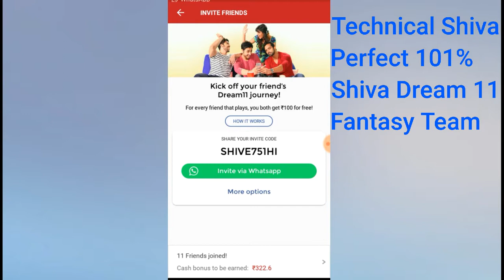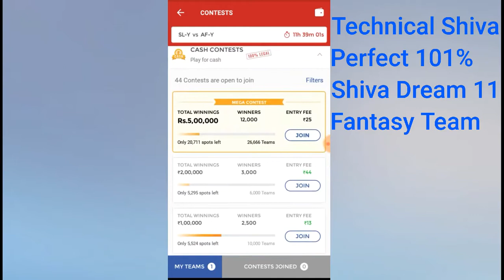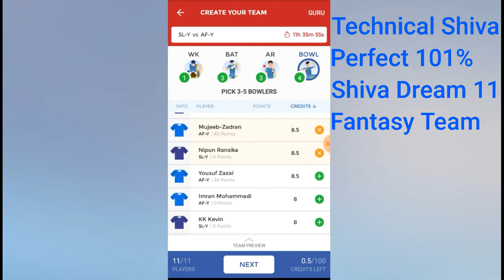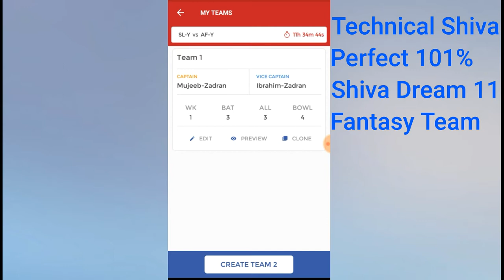Probable 11 for Sri Lanka U19 vs Afghanistan U19 U-19 Asian Cup 11th November 2017